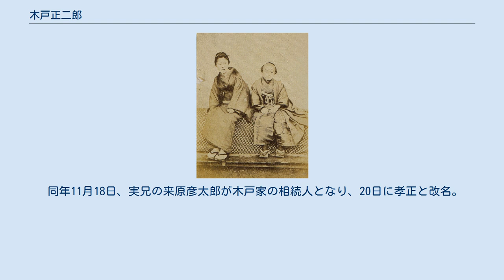木戸正二郎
木戸松子と正二郎 木戸正二郎、明治17年 木戸 正二郎（きど しょうじろう、文久元年8月12日（1861年9月16日） - 明治17年（1884年）10月28日）は、明治時代前期の華族。
来原良蔵の次男。
母は木戸孝允の妹・治子。
木戸孝允の養嗣子。
 慶応2年（1866年）5月18日、伯父である木戸寬治（孝允・桂小五郎）の養子となり、桂正二郎と称す。
桂家では2年前の禁門の変で養子の勝三郎を失っていた。
 明治4年（1871年）2月23日、大蔵省出仕、造幣寮事務修業のため、豊原百太郎、岡村篤馬、児玉勝之助・山口武とイギリス留学を命じられ、6月5日横浜港出帆。
明治6年（1873年）、留学先のロンドンから自身の写真を送り、裏面に「木戸母上様」「父上様」と書かれている。
 明治8年（1875年）5月1日、イギリスから帰国。
同年11月17日、実母の治子が大阪で死去。
明治9年（1876年）9月、帰国後に入学した第一大学区東京英語学校下等科を卒業。
 明治10年（1877年）5月26日、養父・孝允が京都にて病没し、8月7日、16歳の正二郎が家督相続する。
明治11年（1878年）5月21日、華族に列す。
6月、毛利元徳に正二郎の後見が依頼される。
 明治13年（1880年）3月17日、ドイツ留学を許可される。
ベルリンの兵学校で学ぶ。
明治17年（1884年）7月7日、侯爵を授けられる。
同年10月28日、帰国途中、セイロン島付近の船中で肝臓病のため死去。
24歳没。
 同年11月18日、実兄の来原彦太郎が木戸家の相続人となり、20日に孝正と改名。
 木戸家には、幼少期からの成長過程を、養父母の孝允・松子とともに写る正二郎の写真が多数残されている。